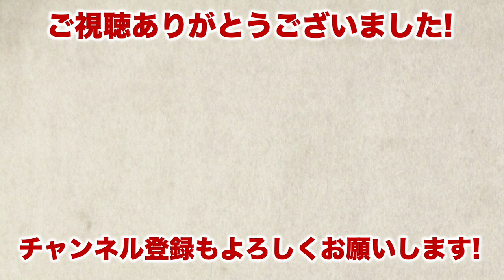【山形県の歴史】戦国時代、何が起きていた？ 最上義光、伊達政宗…出羽南部をめぐる激闘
今回は、戦国時代の『山形県』でどのような出来事があったのかを解説します。現在の山形にあたる出羽国南部では、羽州探題の最上氏(山形氏)を中心に政治秩序が形成されていましたが、徐々に戦乱が常態化。置賜地方では伊達氏が勢力を拡大させていくのです。

◆目次
00:00 はじめに
00:13 大宝寺氏と砂越氏の対立
02:30 伊達氏の天文の乱〜大宝寺氏の勢力拡大
04:32 最上義光の台頭
07:09 最上義光と本庄繁長の庄内合戦
09:22 豊臣秀吉の奥羽仕置 ～ 庄内・藤島一揆

伊藤 清郎『最上義光 (人物叢書) 』 吉川弘文館
伊藤 喜良『伊達一族の中世: 「独眼龍」以前』 吉川弘文館
久保 健一郎 『享徳の乱と戦国時代 (列島の戦国史) 』 吉川弘文館
遠藤 ゆり子 『伊達氏と戦国争乱 (東北の中世史)』 吉川弘文館
小林 清治・大石 直正  編 『中世奥羽の世界』 吉川弘文館
高橋 充『東北近世の胎動 (東北の中世史)』 吉川弘文館
竹井 英文『東日本の統合と織豊政権 (列島の戦国史) 』 吉川弘文館
保角 里志『最上義光の城郭と合戦』 戎光祥出版
松尾 剛次『最上氏三代:民のくたびれに罷り成り候』 ミネルヴァ書房
丸島 和洋 『東日本の動乱と戦国大名の発展 (列島の戦国史) 』 吉川弘文館
渡辺 三省 『本庄氏と色部氏』 戎光祥出版